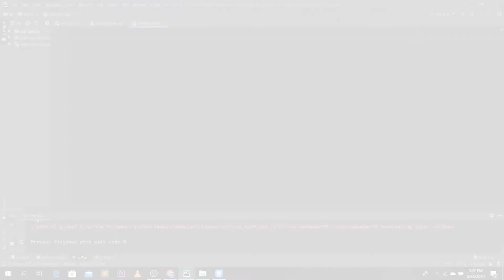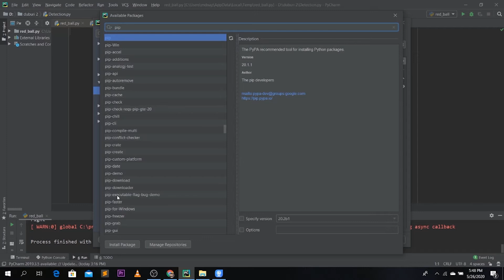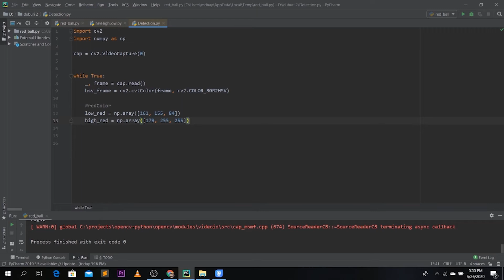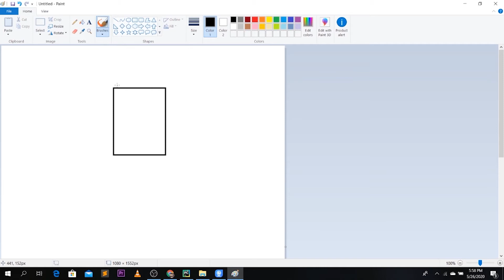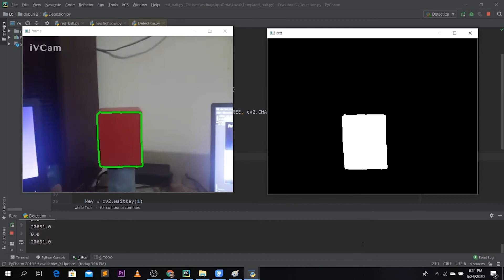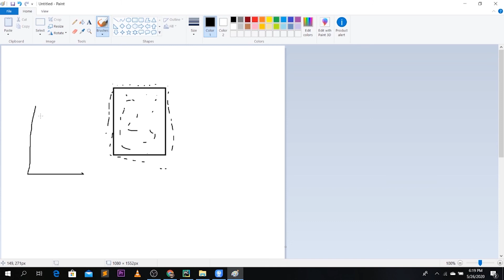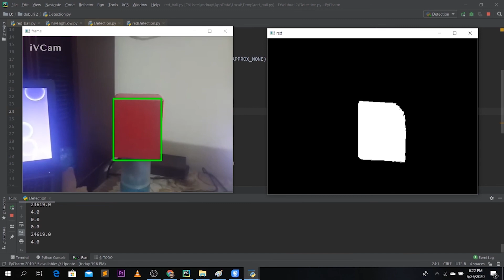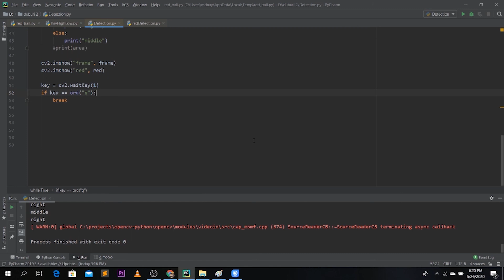Red Object Detection With Open CV Python